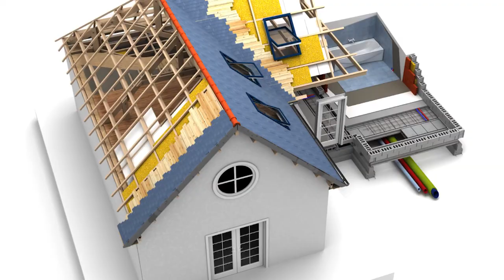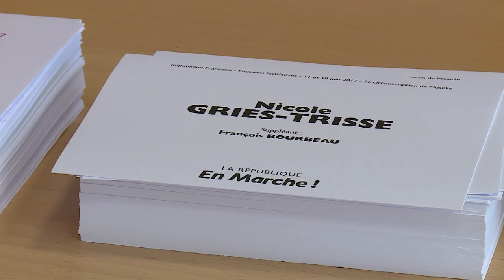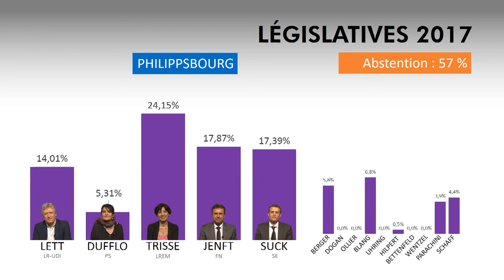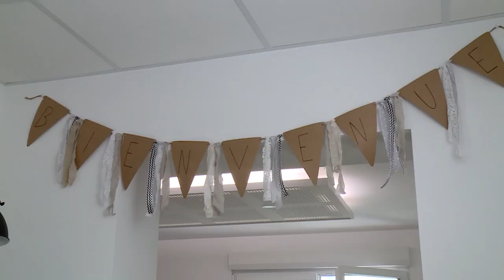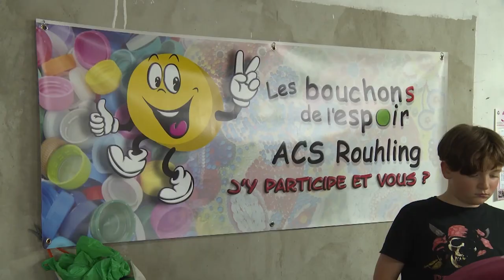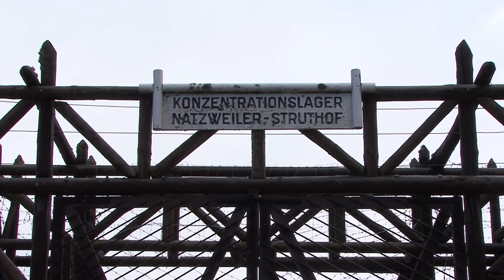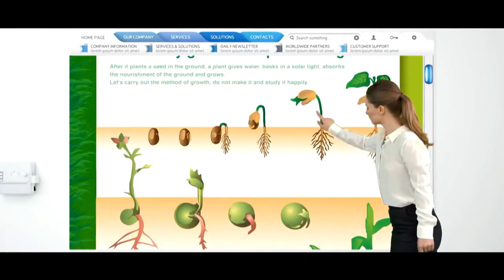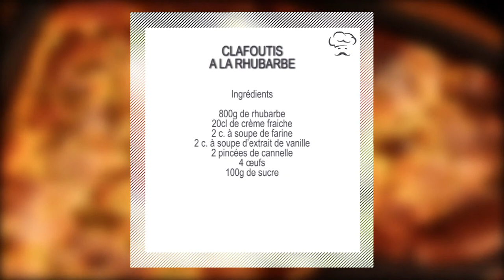Émission du 12 juin 2017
Dans cette vidéo retrouvez :

• Législatives 2017
Retour sur les résultats de la circonscription ainsi que les réactions de Nicole Trisse, Pascal Jenft et Céleste Lett.

• Le Journal
- Ma petite cabane ouvre ses portes à Grosbliederstroff
La MAM a été inaugurée dans un local entièrement rénové.
- Athlétisme, foot, tennis et cyclisme
Retour sur tous les événements sportifs du week-end.

Spéciale rhubarbe: Clafoutis rhubarbe, vanille.

• La Série de Mosaïk
Musiques de notre temps - épisode 1 - Puzzle, le folklore imaginaire.
Pour écouter les premiers albums de Puzzle, recherchez Puzzle Quartet sur Bandcamp.

Puzzle Quintet :
Chant / accordéon : Elodie Brochier.
Trompette : Geoffroy Muller
Basse / danse : Julie Meftah
Batterie / percussions : David Metzner
Flûtes / clarinettes : Wollie Kaiser